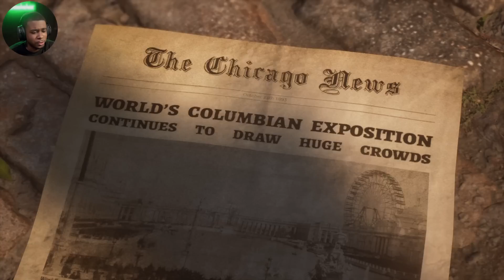How To Save Everyone | The Devil In Me (Part 1)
Got Dark Pictures The Devil In Meh and this gut looks like H.H. Holmes.

PUNCH THAT like BUTTON👊✨ ,
come and join the CHIMP SQUAA  🔥🔥

Like for more gaming,
horror let’s plays content

Everyone Wants to Kill Me | God of War (Part 2)